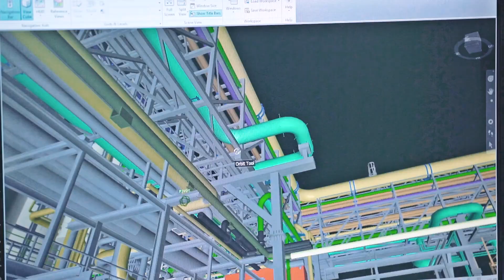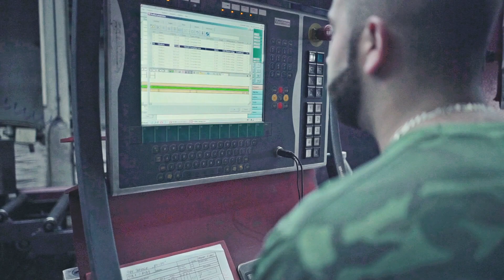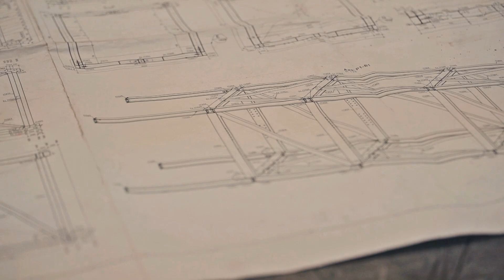INGSTEEL Division Stahlbaukonstruktion (DE)